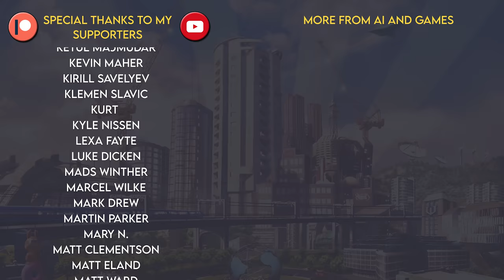How Traffic Works in Cities: Skylines | AI and Games #54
Managing individual citizen behaviour in city-building games is an incredibly daunting task.  Enabling a semblance of realism whilst ensuring performance is no small feat.  Let's explore how this is achieved in Colossal Order's 'Cities: Skylines' and how traffic simulations are managed across vast cityscapes.

Chapters
[00:00] Intro
[00:46] City-Building Simulators
[04:11] Understanding Citizens
[06:50] The Road Network
[08:02] How Citizens Travel
[12:24] Traffic Simulation
[15:55] Closing

AI and Games is a YouTube series on research and applications of Artificial Intelligence in video games.